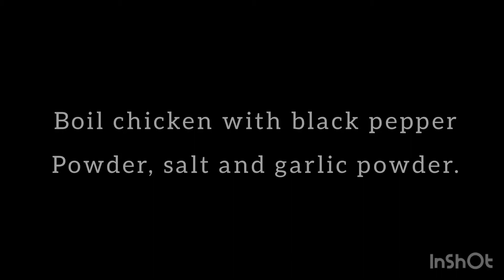Club sandwich 🥪 | Easy Recipe using basic ingredients available at home| Healthy breakfast for kids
Asalamalikum people! I have brought up this easy recipe for you guys using ingredients available at our homes. I hope u liked it.
Leave a comment for any queries.❤️